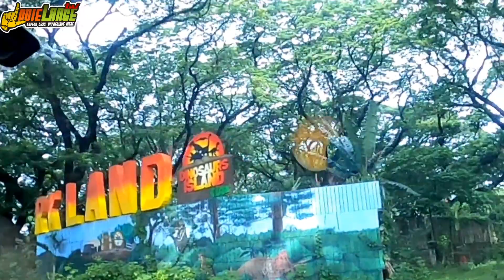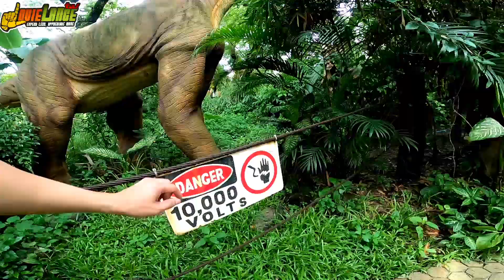Dinosaurs Island Clark Pampanga (Kids Are Allowed)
Lotaction: Clark Picnic Grounds, Gil Puyat Ave.,Clark Freeport Zone,Pampanga

Availed promo:  Barkada and family package promo 3000.00 good for 5pax then we additional 610 for 1 person, since we 6 in total.

Available Promo:
BARKADA AND FAMILY PACKAGE PROMO‼️
Saan aabot ang 3000 Pesos nyo?🤗
🦕 Good for 5person with Free Foods and drinks.
🦕Five(5) Dinosaurs Island entrance pass.
🦕Five (5) Insectlandia entrance pass.
🦕Five (5) Wonders of the world museum
🦕Five (5) Picnic Grounds entrance pass

2in1 PROMO‼️
We also have 2in1 package promo P560 per head instead of P700
2-main attractions: Dinosaurs Island and Insectlandia and free entrance in picnic grounds 😊

ALL IN 7 ATTRACTION PROMO‼️
910.00/ HEAD (dino island, insectlandia, jurrasic safari, 7D Cinema, Wonders Museum, Unearth Museum, Picnic Grounds)

LSS Gang!